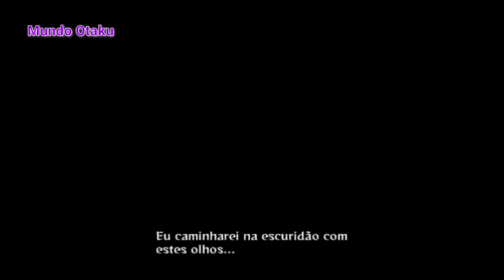SHISUI e ITACHI | Leg - PT/BR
Os Dois Uchiha (二人のうちは, Futari no Uchiha)
Itachi e Shisui Uchiha estão treinando em cima da Rio Naka. Eles começam a batalha e Shisui se torna o vencedor. No entanto, Shisui admite que Itachi não teria perdido para ele se não fosse pelo que estava em sua mente. Eles discutem sobre a próxima revolta Uchiha e como pará-la, quando o pequeno irmão de Itachi corre para fora da floresta, exigindo saber do que eles estavam falando. Itachi diz para Sasuke que ele é muito novo ainda para saber, mas Shisui mente para ele dizendo que estavam discutindo sobre quem era mais forte. Brincando, Shisui pergunta a Sasuke quem é mais forte, na tentativa de levá-lo a dizer que ele era mais forte, mas Sasuke diz que, embora Shisui seja forte, ele está longe de ser capaz de vencer Itachi. Mais tarde, Shisui fala com Hiruzen Sarutobi, Danzō Shimura e os anciões da vila sobre a revolta do Clã Uchiha. Danzō sugere que eles erradiquem o clã inteiro; contudo, Hiruzen não concorda com isso e Shisui se oferece para usar seu Mangekyō Sharingan no clã inteiro. Danzō acha que seria um desperdício do olho de Shisui, mas Hiruzen, vendo que não há outras alternativas, concorda com Shisui e permite que ele o faça.
Retornando para o Clã Uchiha, Shisui se prepara para usar o Kotoamatsukami, até que ele é atacado por Danzō e alguns membros da raiz. Ele contra-ataca, usando o Susanoo e ataca-os, mas só é capaz de abater alguns deles. Danzō luta contra Shisui e tenta pegar seu Sharingan a força. Danzō obtém um dos olhos de Shisui, mas Itachi aparece e salva o último antes que perdesse o outro olho. Itachi e Shisui recuam para o Rio Naka, onde Shisui explica a situação para Itachi. Confiando a Itachi o seu outro olho, Shisui despede-se de seu amigo e comete suicídio se jogando dentro do rio.